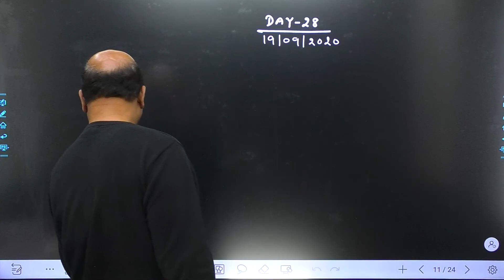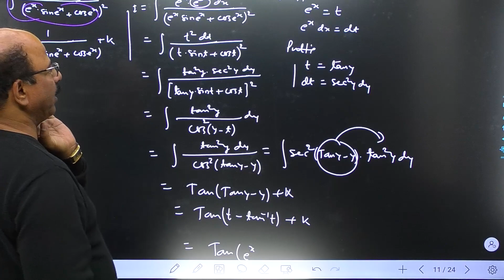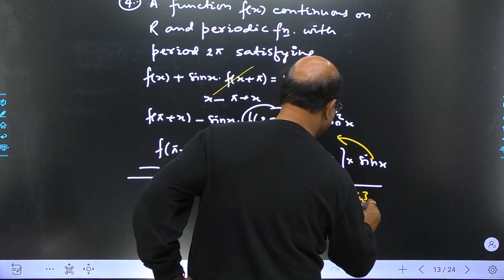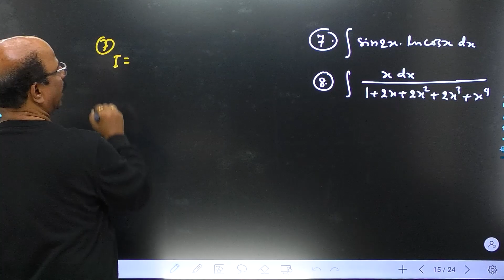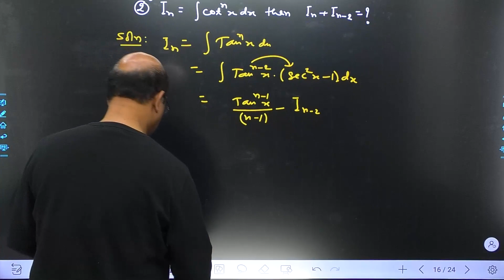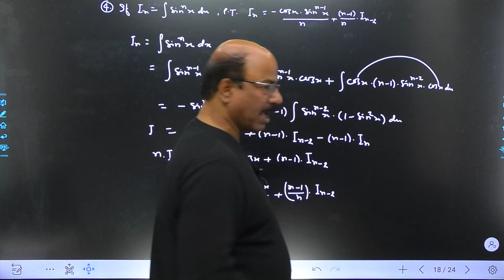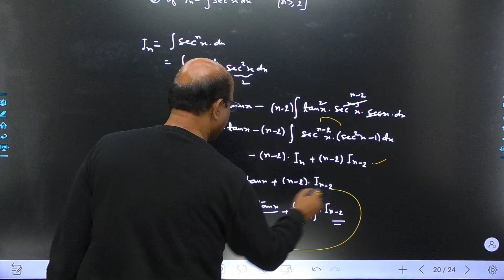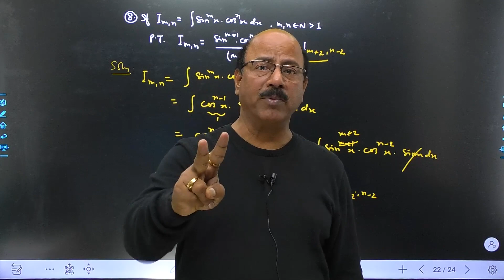Indefinite Integration Day 28 for JEE Mains /Advance, NDA & PCS by Kota Icon Dr KAUMARYA MANOJ Sir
Dear Students , I m uploading all Class Lectures of KAUMARYA MANOJ Sir, Kota Icon ,  which were shot in 2020 on YouTube channel. It can b passed to needy students to support them morally .  Where all  Kota based sheets , DPPs , Test Papers Questions are solved systematically in order they fall .
This video lecture is prepared and uploaded wd a purpose that all those students they r not getting benifit of any branded coaching Institute they can prepare their own . Enjoy the lecture and get benefit in JEE Mains and Advance as well as in NDA
Dr. KAUMARYA MANOJ Sir